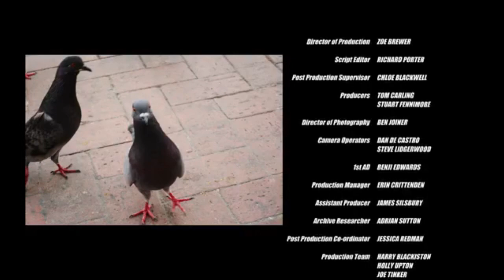The Grand Tour S3E3 Colombia Special 43